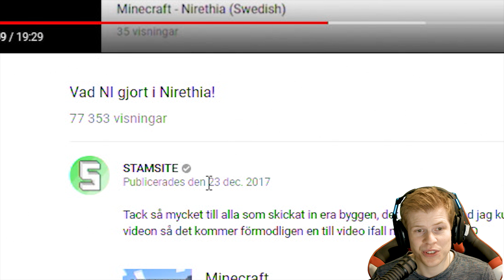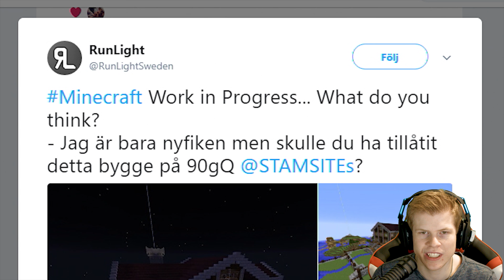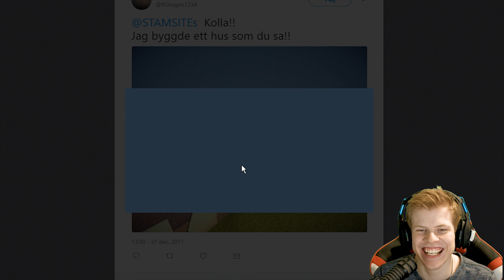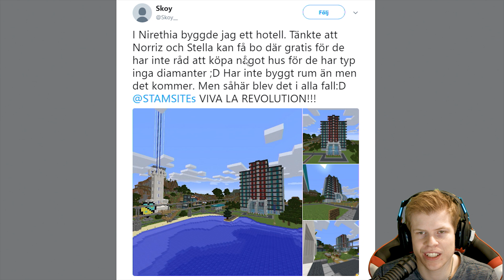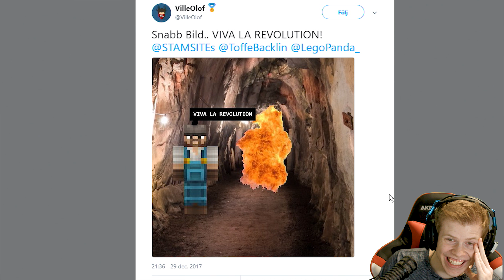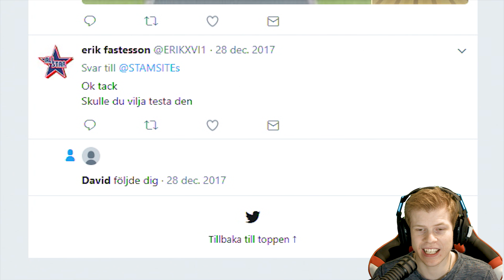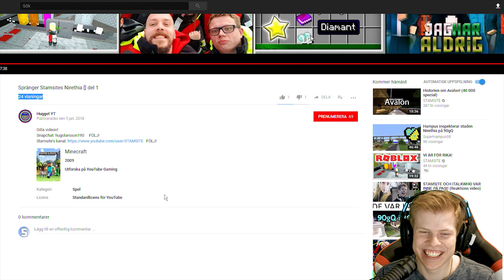Vad NI gjort i Nirethia igen!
Tack så mycket till alla som skickat in era byggen :D